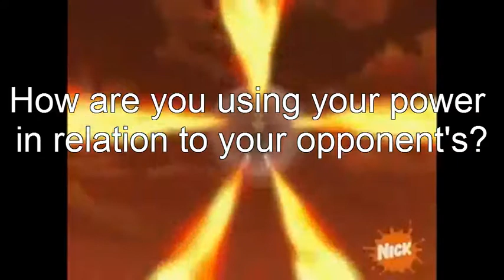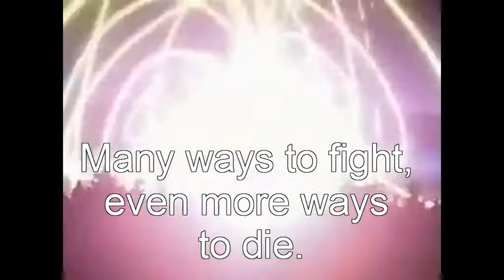What is SMUT?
This is an advertisement for a role play I created called SUPER MASH UP TOURNAMENT.

This is not porn, just people fucking with words and acronyms.

The song in the video: VANGELIS - Conquest of Paradise.

The anime in the Video

Afro Samurai
Samurai Champloo
Bleach
Gundamn(two different ones who's name I do not know)
Boondocks
Akira
The Avatar, Last Air Bender.

If you'd luck to find out what smut is check out the website.

I of course own nothing on this. This is just me fucking around with stuff in range to be played with.